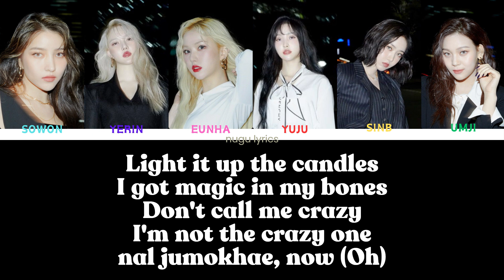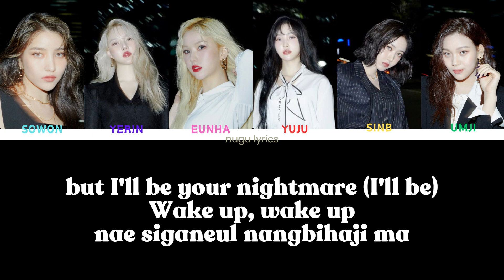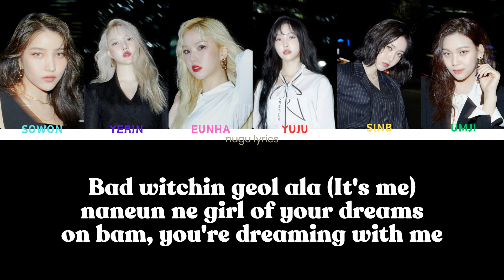I gave "GFRIEND" a COMEBACK TITLE TRACK: 'BLACK CAT' (ROM lyrics)